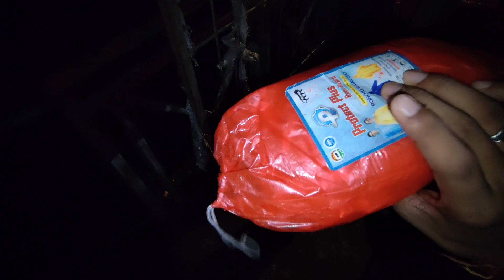Most Dangerous Kedarnath Trek In Monsoon 😱 || Is KedarnathTrek Safe In Monsoon?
My name is Abhishek Bishnoi and I am a resident of Hanumangarh, Rajasthan. ❤️